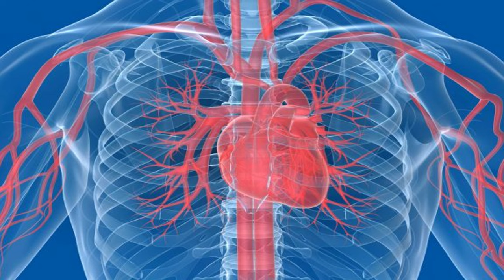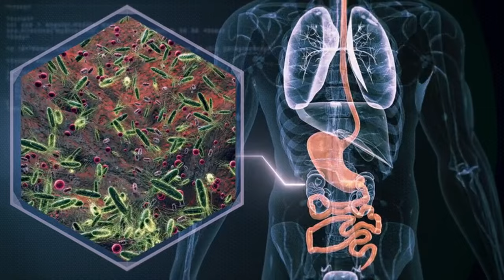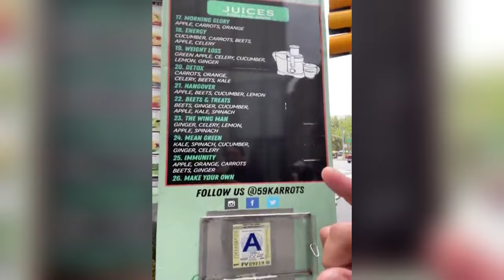THIS 🍽️ Snack STARVE Cancer, Beat Disease & 🔥 Fat Burn Fat Dr. William Li | Longevity Deprocessed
We're talking healthy eating with the renowned Dr. William Li. Prepare to be amazed as we reveal 3 incredible snacks that can starve cancer, beat disease, and burn fat. These aren't just any snacks; they are backed by cutting-edge research and recommended by one of the leading experts in the field.

Why Listen to Dr. William Li?
Dr. William Li, M.D., is a globally recognized physician, scientist, and author. His groundbreaking work focuses on the role of diet in disease prevention and health promotion. With a deep understanding of angiogenesis—the process of forming new blood vessels—Dr. Li has dedicated his career to uncovering how certain foods can inhibit disease progression and promote overall well-being. His book "Eat to Beat Disease" is a testament to his extensive research and provides actionable insights into using food as medicine.

Dr. Li's approach to these snacks is rooted in the concept of food synergy—the idea that the combined effect of various nutrients in whole foods can be more powerful than the sum of their individual effects. Each of these snacks contains a unique blend of vitamins, minerals, antioxidants, and other bioactive compounds that work together to enhance their health benefits.

Incorporating These Snacks into Your Diet
Adding these snacks to your daily routine is simple and enjoyable. Here are some tips on how to incorporate them into your diet effectively:

Plan Ahead: Prepare these snacks in advance to ensure you always have a healthy option on hand. This helps avoid the temptation of reaching for unhealthy alternatives.
Balance Your Diet: While these snacks are incredibly beneficial, it's essential to maintain a balanced diet that includes a variety of fruits, vegetables, lean proteins, and whole grains.
Stay Consistent: Consistency is key. Make these snacks a regular part of your diet to reap their full benefits.
Listen to Your Body: Pay attention to how your body responds to these snacks and adjust your portions accordingly.
The Science Behind the Snacks
Dr. Li's recommendations are based on extensive scientific research. His studies have shown that the compounds found in these snacks can inhibit angiogenesis, reduce inflammation, and improve metabolic health. These findings are supported by numerous clinical trials and peer-reviewed studies, making them reliable and trustworthy.

Incorporating these 3 snacks into your diet can be a game-changer for your health. They are not only delicious but also packed with nutrients that can help starve cancer, beat disease, and burn fat. Dr. William Li's expertise and research provide a solid foundation for these recommendations, giving you the confidence to make healthier choices.

Don't miss out on this valuable information! Watch the video to learn more about these amazing snacks and how they can transform your health.

Together, we can take proactive steps towards a healthier, happier life!

TIMESTAMPS
00:00 Grand Slam Defense Systems
02:53 Tropical Trail Mix Extravaganza
04:51 Berry Blast Smoothie Bowl
06:09 Asian Edamame Power Salad
10:31 Fiddlehead and Veggie Hummus Plate
11:37 Dark Chocolate & Berry Chia Pudding
12:58 Join the Club